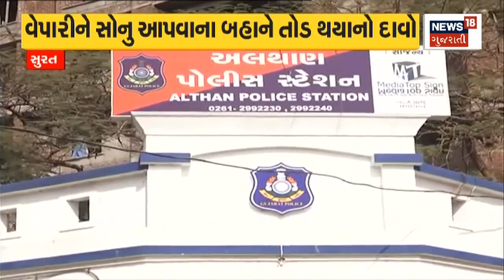Surat News : વેપારી સાથે 42 લાખ રૂપિયાનો તોડનો છે આક્ષેપ | PSI | Constable | merchant |Gujarati News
Surat News: There is an allegation of breaking 42 lakh rupees with a businessman. Charged against PSI Shailesh Goswami and Constable Kuldeep. A claim of breach on the pretext of giving gold to a merchant.

Surat News : વેપારી સાથે 42 લાખ રૂપિયાનો તોડનો છે આક્ષેપ. PSI શૈલેષ ગોસ્વામી અને કોન્સ્ટેબલ કુલદીપ પર આરોપ. વેપારીને સોનું આપવાના બહાને તોડ થયાનો દાવો. n18oc_surat